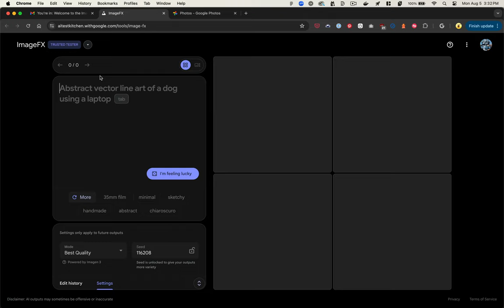First look at Google's ImageFX generative AI editing capabilities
Walking through the photoshop-esque new AI editing capabilities of Imagen 3 via Google's Trusted Tester program.

In this video you can manipulate different variations of your text prompt, as well as highlight areas of the photo that you want to modify and provide a description for just that area of modification.